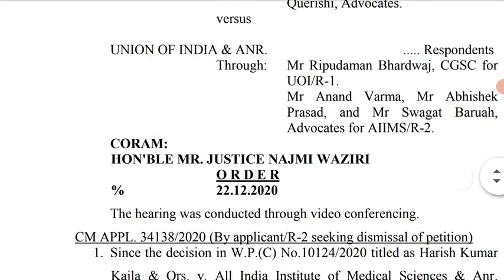Aiims Nursing officer # Norcet Case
Schedule date of 17/02/2021 stands cancelled
list this petition on 31 /05 /2020